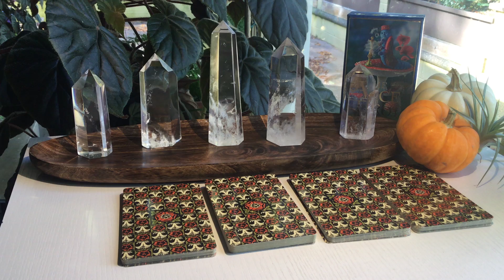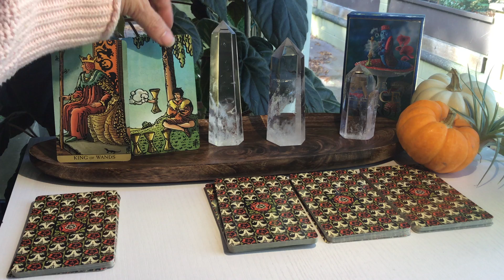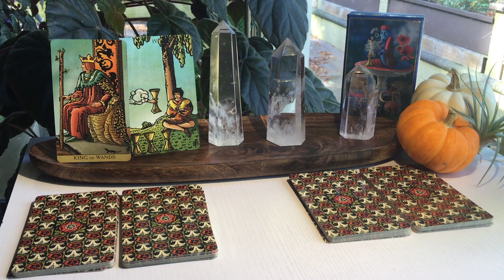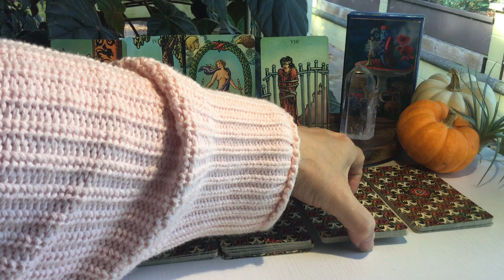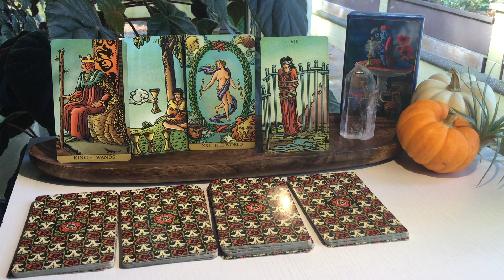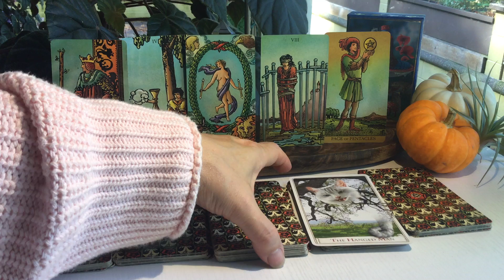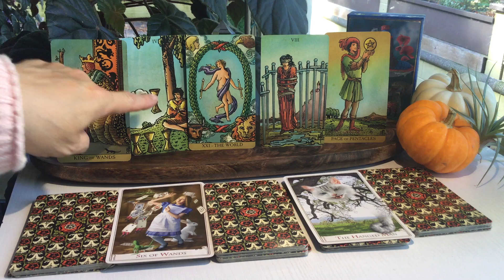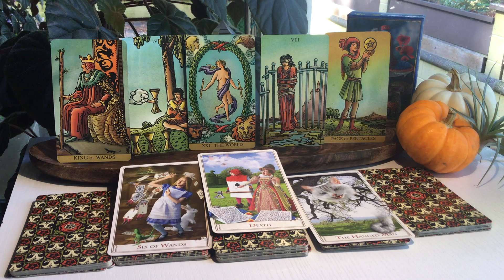Aries - Fair Weather Chance of Fog - Energetic Weather Forecast - October 30 - November 5, 2022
Please enjoy these in-between lunar forecast, energetic weather reports. It encompasses your emotional, mental, physical energies as well as spiritual and creative energy for the week of October 30 thru November 5th of 2022.